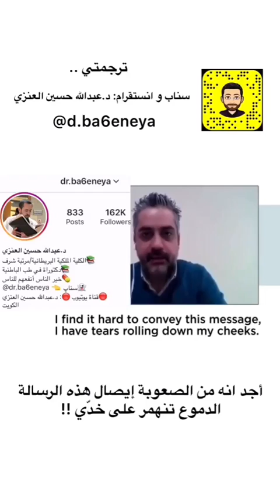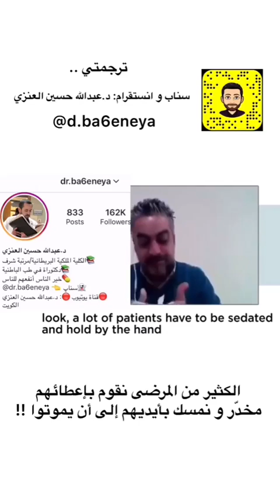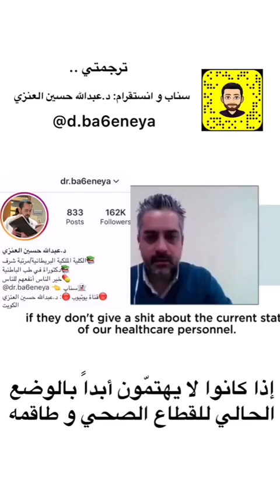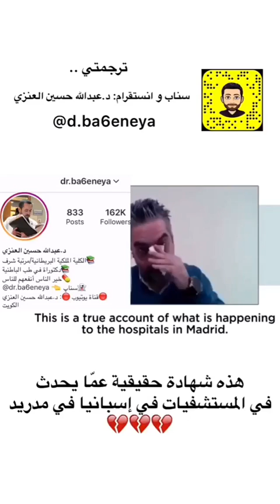قناة أبو أســـــيد أبوالرُّب {}{ رسالة من إســـــبانيا }{}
{}{ الوضع كارثي في مدريد }{}